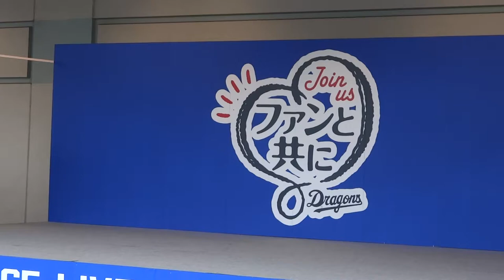マスコットステージ ドアラ 「いじめっ子の歌」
2012/06/09　中日ドラゴンズ VS. 東北楽天イーグルス　ナゴヤドーム　D-STAGE